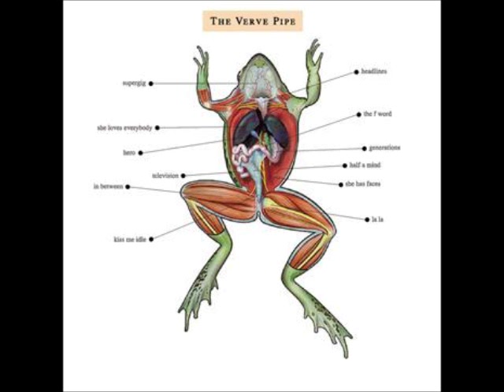The Verve Pipe - She has faces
*I do not own this or claim to own this. I just think that GOOD music like this HAS TO BE on youtube!* (C) The Verve Pipe july 1999

very rare  song from the verve pipe, I believe this is the only one on youtube
lyrics:
She has faces
up in her bedroom and they gaze down on her
guarding her slumber

a black bead rosary
under her pillow and when it thunders
she clutches it tightly

and she hears
silence is white,
sound is black,
the world is wrapped in a paper sack

and when i leave i close the door
to this galaxy of yours

dropping by
i open a window
as the breeze blows in the curtains are butterflies

and we hear the church bells ring
out on a hill
and all of their echoes
left us singing

silence is black,
the room is bright,
our world is basking in tv light

and we are laid out on the floor
of this galaxy of yours

with all of your heroes waiting
in paper piles laid on the floor

i push my paintbrush lightly
and fill in any empty nail holes

a dresser top,
a jewelry box,
colored tassels tied in knots

and a porcelain girl danced a music box ballet for us

and your nightlight is a star,
or a firefly

that leads my gaze up to the ceiling
wondering if you think that it's the sky

open the window slightly, pick up paper off the floor
i hold my paintbrush tightly, and fill in any empty nail holes